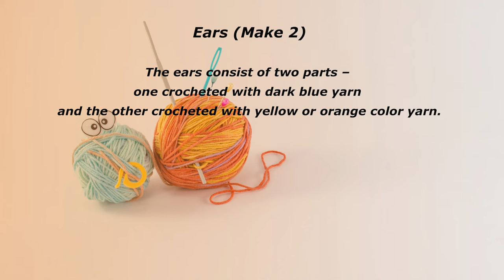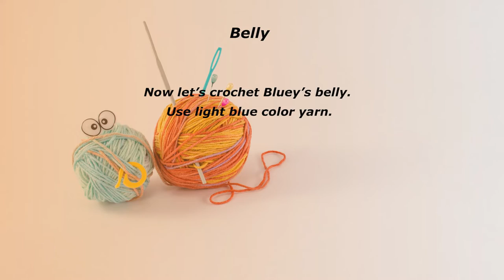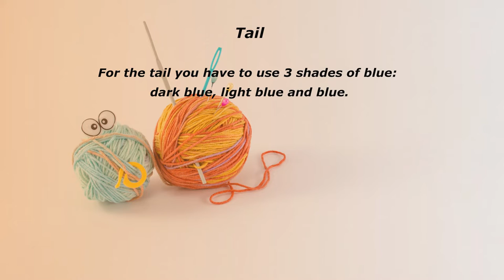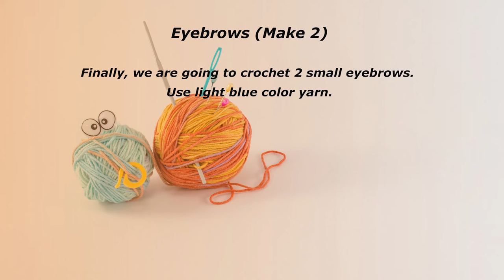🇺🇸 How to Crochet Blue Amigurumi Puppy/Amigurumi Blue Heeler Dog/Crochet Blue Dog Tutorial - PART 2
When a new favourite cartoon appears, I know my little daughter will ask me to crochet one for her. This time I'll show you how to crochet cute puppy Bluey :) In this second part of Bluey's tutorial, I'll show you how to crochet the rest of Bluey’s body and also, how to assemble all the parts together.